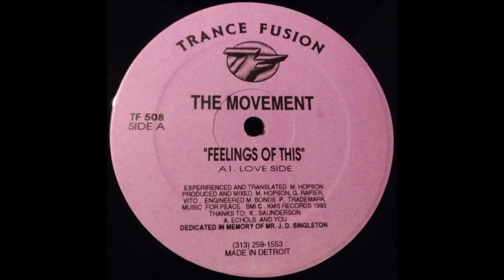The Movement - Feelings Of This (Love Side)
Trance Fusion – TF 508 US 1993